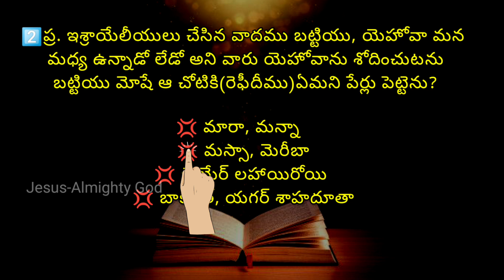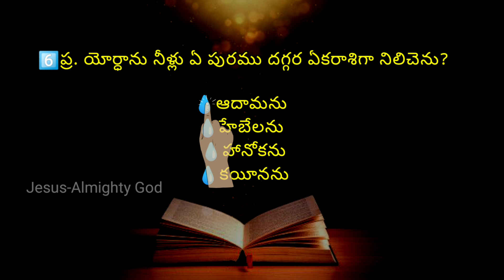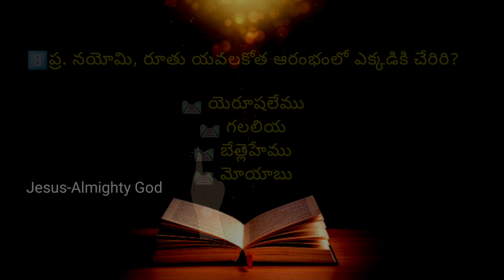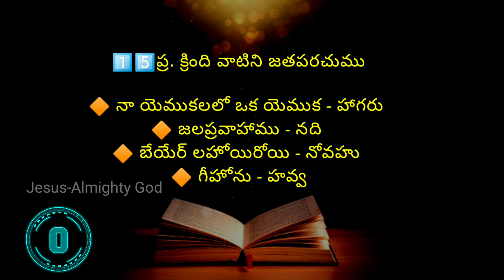"ఆదికాండము నుండి 1రాజులు" వరకు జనరల్ బైబిల్ క్విజ్" | General Bible Quiz on "Genisis to 1Kings"